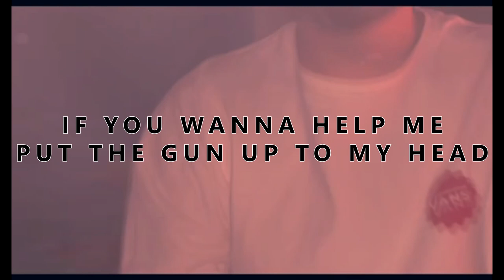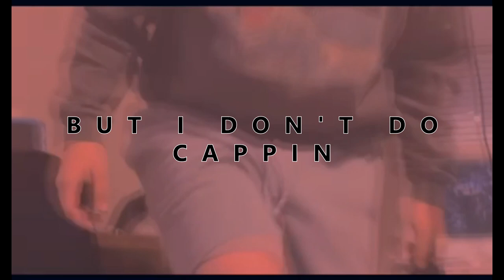MAYCEE BARBER (SMOKE OUT THE CIVIC)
KILL ADDY II

SHOUT OUT
MAYCEE BARBER

(SMOKE OUT THE CIVIC)

** footage courtesy of @ALLDAYMMA3